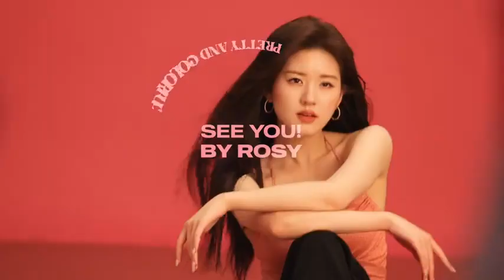MELISSA × ZHAOLUSI 💜💜💜 Who is ZHAOLUSI?? ZHAOLUSI is MELISSA's GLOBAL BRAND SPOKENPERSON ✨✨赵露思